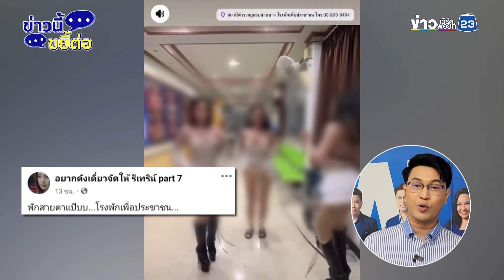ไม่ผิด แต่ไม่ควรทำ! แดนเซอร์เต้นโชว์กลางโรงพัก